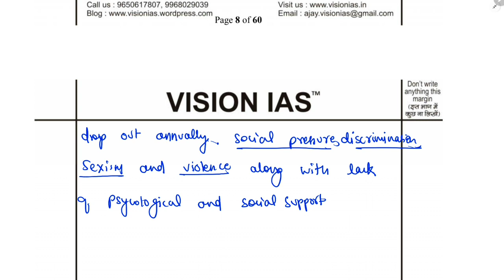ESSAY 8 | MAINS 2023 | PHILOSOPHICAL ESSAY MODEL ANSWER | GOOD ANSWERS | APPROACH